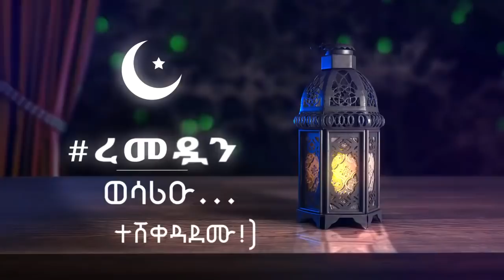ወሳሪዑ {ተሽቀዳደሙ!}ምርጥ ዳዕዋ በኡስታዝ በድሩ ሁሴን||WESARIEU BEST NEW DAAWA BY USTAZ BED HUSSIEN HD FOR TUBE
ወሳሪዑ {ተሽቀዳደሙ!}
በኡስታዝ በድሩ ሁሲን
በድር ቲዩብን ሰብስክራይብ በማድረግ የኡስታዝ በድሩ ሁሴን አዳዲስ ስራዎችን ይከታተሉ
ሰብስክራይብ ለማድረግ ሊንኩን ይጫኑ፡-
አሰላሙአለይኩም ወራህምቱላሊ ውራህመቱላሂ ወበረካትሁ ውድ የበድር ቲዩብ ታዳሚያን ከስር ያለውን ሊንክ በመጫን የየኔ ቤተሰብ ዩቲዩብ ቻናልን ይቀላቀሉ
እናመሰግናለን